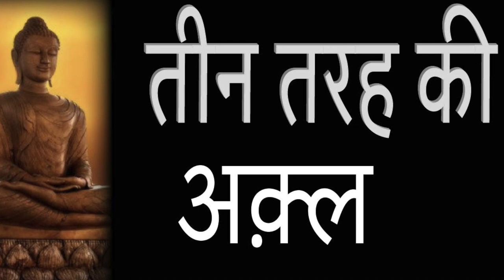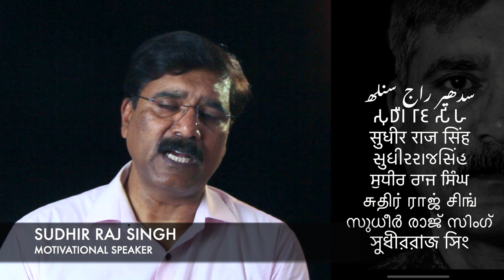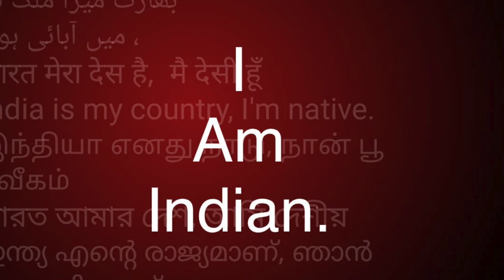तीन तरह की होती है अक़्ल -बुद्ध ने बताया/three types wisdom -Buddha /Sudhir Raj Singh/Pali